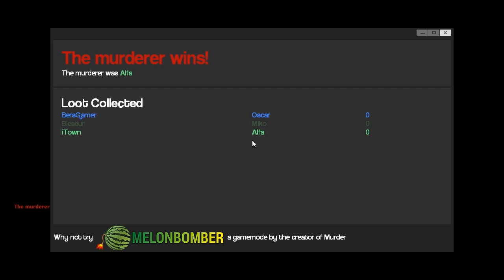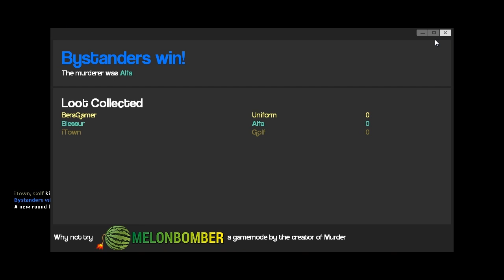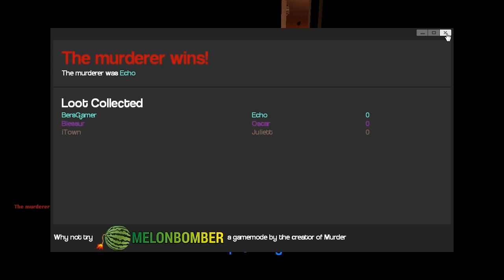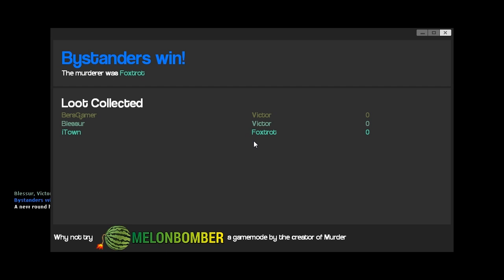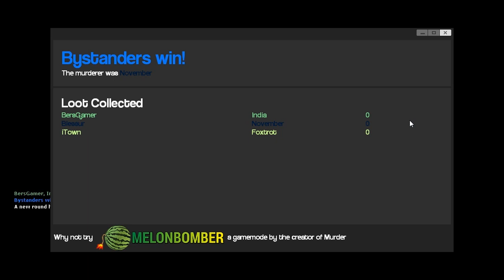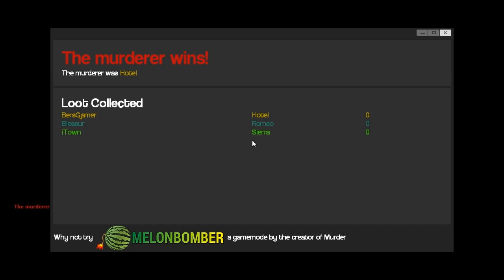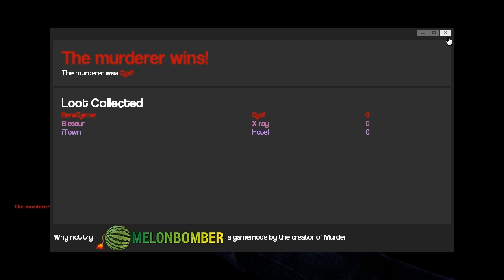FIVE NIGHTS AT FREDDY´S: UN TRAIDOR EN LA PIZZERÍA! | THE MURDER GMOD | Con Town & Bers.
WOOOOLA! Sí! Me habíais pedido más FNAF y me apetecía mucho jugarlo! Y encima esta modalidad de juego GMOD con FNAF me encanta! También con mis dos invitados!! Town y Bers! Salieron partidas súper divertidas!!
Espero que os guste mucho y sobretodo que os saquemos una sonrisa ;3!

Recordad que con vuestros likes me ayudáis mucho mucho :3!
REGISTRATE  PARA JUGAR CONMIGO CADA SEMANA EN ESTOS JUEGOS :D